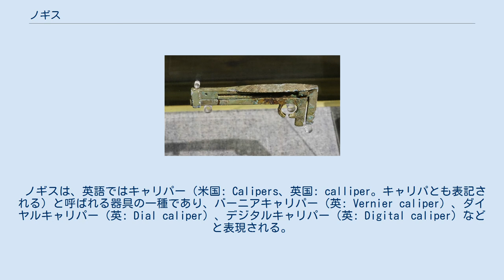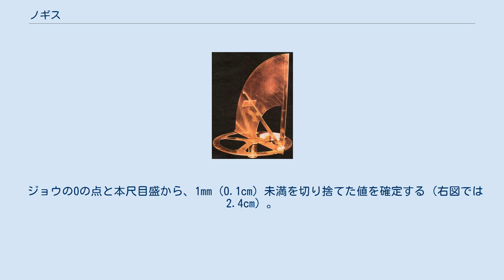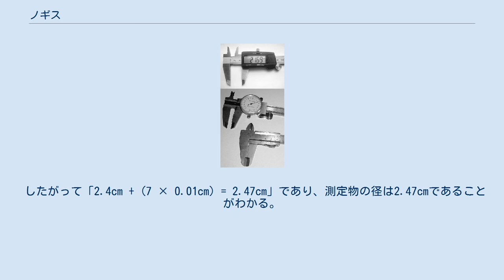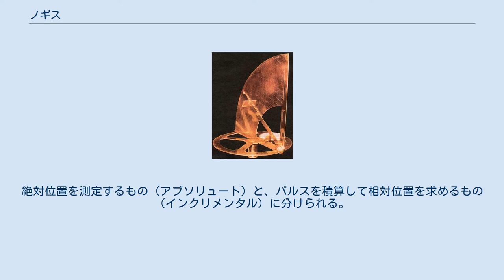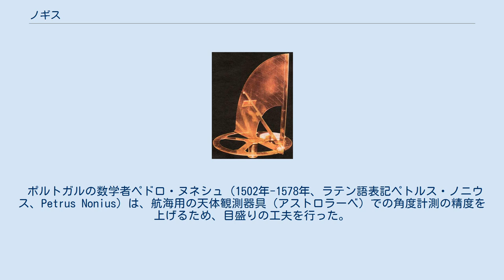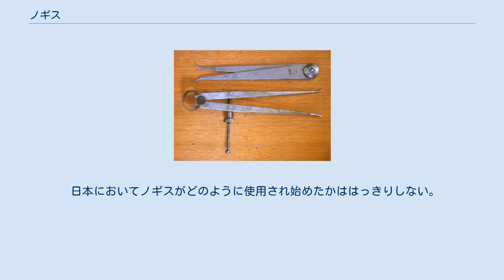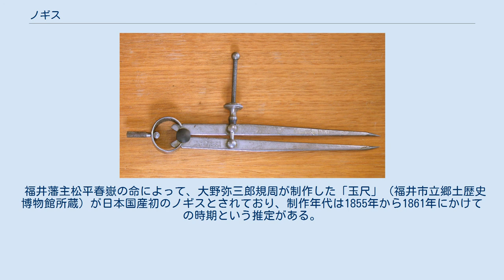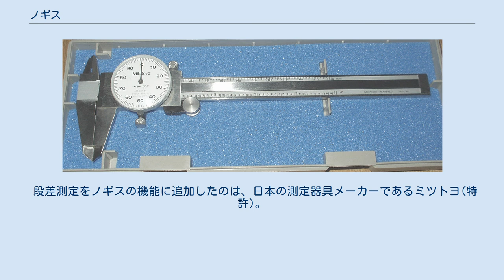ノギス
ノギス（精度0.02mm） 各種ノギス。
上からデジタルノギス、ダイヤルノギス、ノギス（バーニヤノギス） ノギスは、本尺とそれに沿ってスライドする副尺からなり、対象の厚さや径などを測定する測定器である。
本尺・副尺には爪（ジョウ、クチバシなどとも呼ばれる）がついており、対象を外側から挟んだり、対象の内側に当てることなどができる。
 単に「ノギス」と言った場合は一般に、副尺にバーニヤ目盛を具えた工業用のものを指し（他の種類のものと特に区別する場合はバーニヤノギスと呼ばれる）、100分の5ミリメートル単位までの精密な長さの測定（外側測定・内側測定・深さ測定・段差測定）ができる。
工業用のノギスは、日本産業規格 JIS B 7507 に規格が示されており、バーニヤノギスのほかに数値読み取り部分がダイヤル式のダイヤルノギスや、デジタル式のデジタルノギスなどの種類がある。
現在ではデジタルノギスがその利便性によって普及している。
 ホビー用途など、精度を要求されない場面ではバーニヤ目盛を持たないものも使用され、これらは「簡易ノギス」「ホビーノギス」といった名称で呼ばれる。
 日本での一般的な名称ノギスは、精密な計測を可能にする目盛りを発明した16世紀ポルトガルの数学者ヌネシュのラテン語名に由来するノニウス（Nonius）が転訛したもので、日本にはドイツ語あるいはオランダ語経由で入ったとされる。
後述（歴史節）の通り欧米言語の nonius は目盛や副尺に関する名称で、器具全体を指す名称として定着した「ノギス」と直接対応しているわけではない。
 ノギスは、英語ではキャリパー（米国: Calipers、英国: calliper。キャリパとも表記される）と呼ばれる器具の一種であり、バーニアキャリパー（英: Vernier caliper）、ダイヤルキャリパー（英: Dial caliper）、デジタルキャリパー（英: Digital caliper）などと表現される。
ただし英語でキャリパーと呼ばれるものの中には、外パス（External caliper）や内パス（Internal caliper）、ディバイダ（Divider caliper）、マイクロメータ（Micrometer caliper/Spinning caliper）など、日本では「ノギス」の範疇に含まれないものもある。
 日本語表現として、対象を挟んで長さを測るものについて挟み尺の語があり、そのうち直尺に沿わせた遊標を滑らせて挟んで測るものについて滑り挟み尺の語がある。
この語はバーニヤ目盛を持たない長さ計についても使用される。
 ノギスの各部名称 ジョウ（外側測定面、外側用ジョウ） クチバシ（内側測定面、内側用ジョウ） デプスバー 本尺目盛 (cm) 本尺目盛 (inch) 副尺目盛（バーニヤ目盛、cm） 副尺目盛（バーニヤ目盛、inch） 指かけ ジョウで物の外側の長さを測定できるほか、クチバシで内径、デプスバーで深さ、そして段差測定などもできる。
 基本的には測定対象を挟むためのスライド部分がついた定規と考えることができる。
主尺の目盛を細かくするのには限度があるので、多くのノギスは読取り精度向上のために副尺（バーニヤ目盛）をもつ。
 副尺には、主尺の4/5・9/10・19/20の間隔の目盛が用いられる。
 これは、細かい目盛を直接読むことを、人間が高い精度で認識可能な直線のずれに巧妙に置き換えている。
例えば、主尺が1mm幅の目盛のとき、副尺が0.9mm幅ならば0.1mm単位、0.95mm幅ならば0.05mm単位で測定できることになる。
 ノギスの用法（説明アニメーション） 右図を用いて説明する。
右図のノギスは、精度0.1mm。
本尺は1mm幅で、副尺は0.9mm幅で刻まれている。
 ジョウ（副尺）をスライドさせて測定物に当てる。
 ジョウの0の点と本尺目盛から、1mm (0.1cm) 未満を切り捨てた値を確定する（右図では2.4cm）。
なお物差しとは異なり、ジョウの端と0の点を誤認しないように注意を要する。
 本尺目盛と副尺目盛が一直線上にある点を見つける（右図では副尺の目盛7）。
 副尺の「1」は0.1mm (0.01cm) を示している。
 したがって「2.4cm + (7 × 0.01cm) = 2.47cm」であり、測定物の径は2.47cmであることがわかる。
 このように、本尺と副尺の1目盛の差を利用して測定することによって、本尺の目盛を細かくしないで精度を高めることができる。